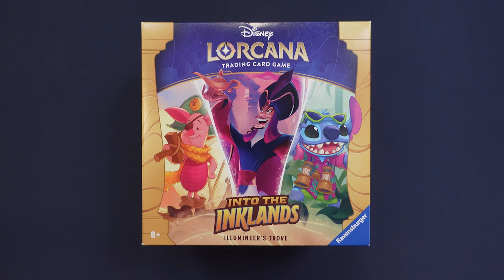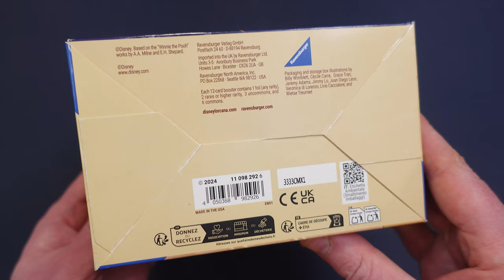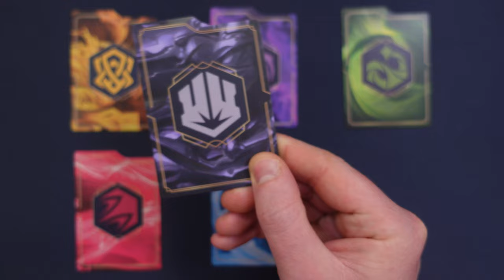DISNEY LORCANA INTO THE INKLANDS ILLUMINEER'S TROVE - Conviene acquistarlo? [L'Emporio del Crogiolo]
Signori, come sempre alle 8.00 di mattina, scopriamo assieme cosa conterrà l'Illumineer's Trove del terzo atto del TCG targato Disney. Buona visione!